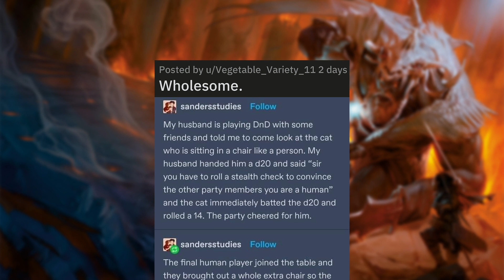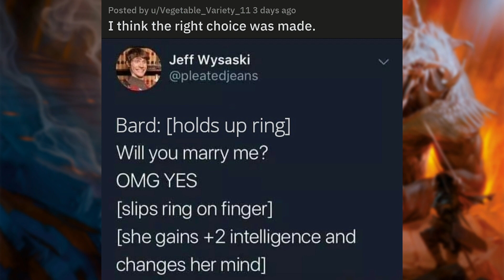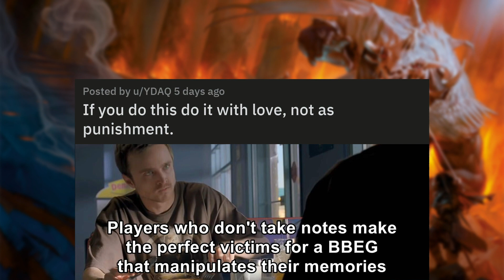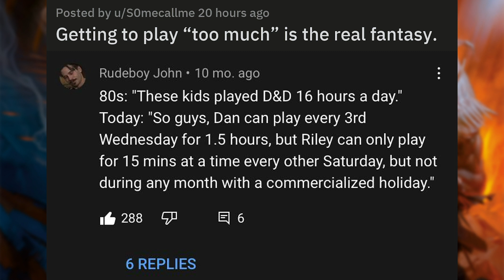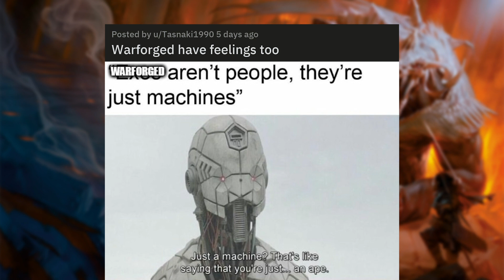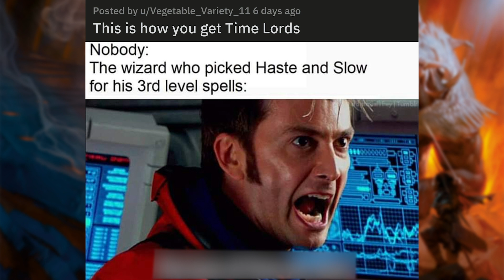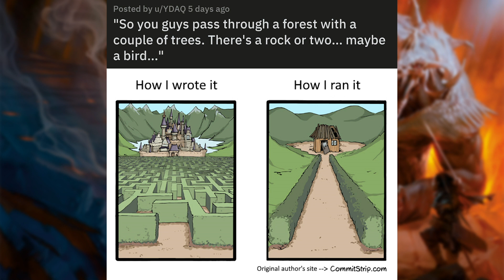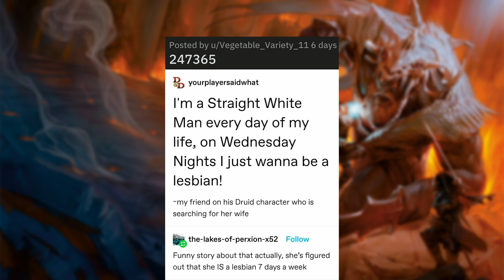Warlock's betrayal | r/DnDMemes [#80]